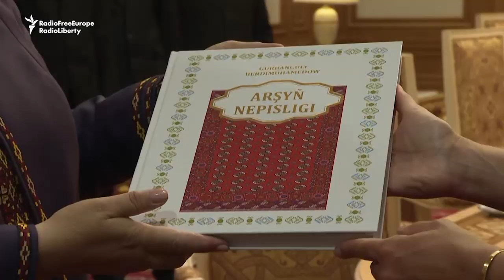EU's Top Diplomat Visits Turkmenistan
European Union foreign policy chief Federica Mogherini has started her Central Asia tour in Turkmenistan. During her July 6 visit to the capital, Ashgabat, she met with parliamentary speaker Gulshat Mammedova and Foreign Minister Rashid Meredov.